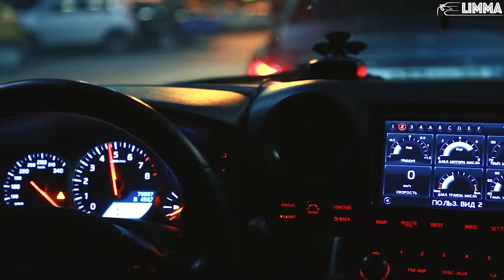Moosh & Twist - All Of A Sudden (Drew Young.prod)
remix by drew young